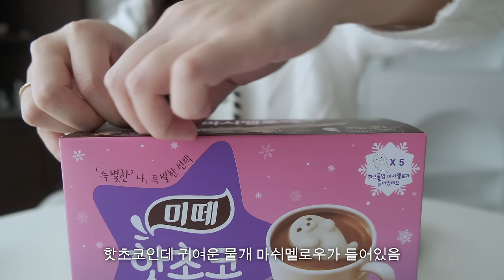ENG)🥓 맛있는 차돌 순대튀김 만들고 로제 떡볶이 먹는 마지막 자취일상, 새로운 소식, 코코아밤 만들기, 모닝빵 소금빵, 푸에브코 도마 언박싱, 꽃게탕, 미나리 무침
🖤 Business

▸ 착장 정보
핑크색 잠옷 : 오끼뜨
줄무늬 잠옷 바지 : 오끼뜨